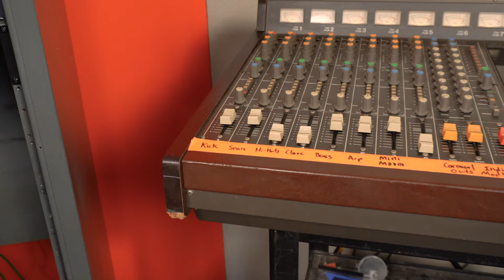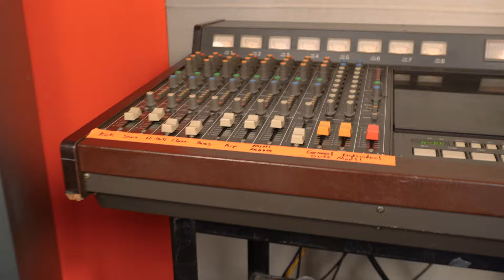How To Care For Your Pet Minimoog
This could be your 1974 Mini, completely done up by us. It has a new walnut case, NOS Pratt Read keyboard, new knobs, plus a full recap and calibration. This unit has the coveted old oscillator board, which we lightly modified to improve tuning stability between octaves. This is my favorite Minimoog I’ve ever played, but it is sadly FOR SALE as you apparently cannot pay your mortgage with them or feed them to your children.

The Carousel is Tom’s, we modified it to have individual outputs for each instrument. It pairs nicely with Chris’s other AMS 15-80s. Yes, the Carousel is normally quite noisy.

Shot and edited by Michael Shular